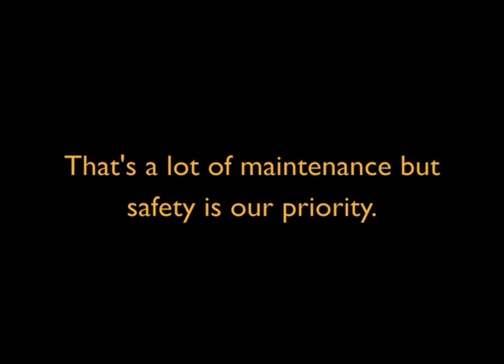Snow Plow Ride Along on BC Highway 37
'Tis the season! Ever wonder what it looks like from the drivers seat of a snow plow? Now's your chance as Billabong Road and Bridge Maintenace Ltd. takes us for a ride in the Bulkley-Stikine area. Our maintenance contractors work hard every day to keep the provinces' roads clear and safe. If you see a problem that may be hazardous to drivers, call your local contractor